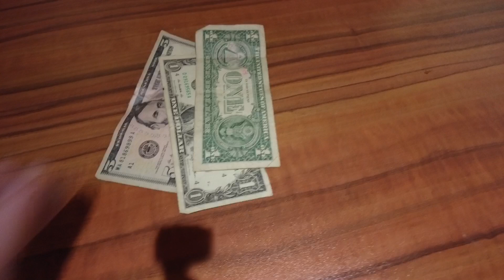THE GREATEST DAY OF MY LIFE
Come sail with the Philly captain as he goes to Parx Casino to meet up with Maniac Malloy and battling some ponies and Grill some hot dogs